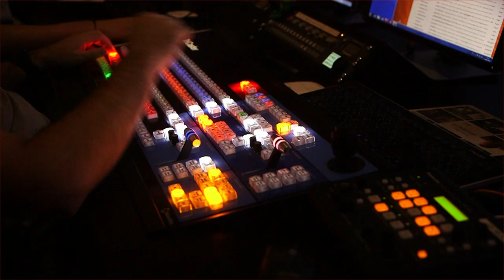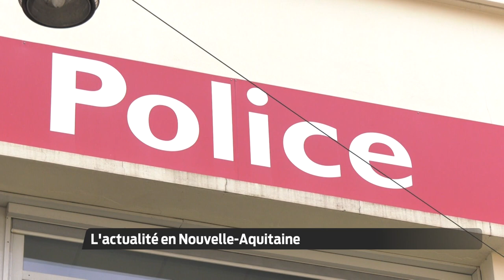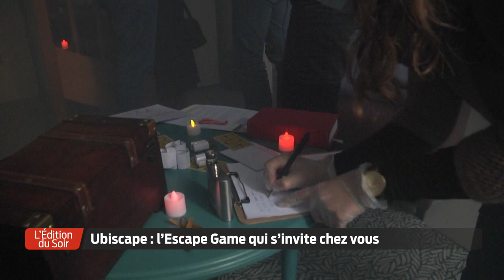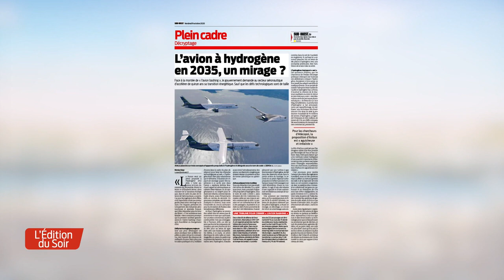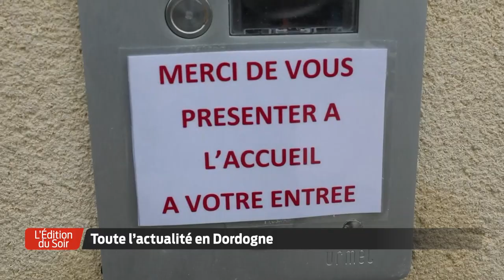L'Édition du Soir | 18h30 - Jeudi 8 Octobre